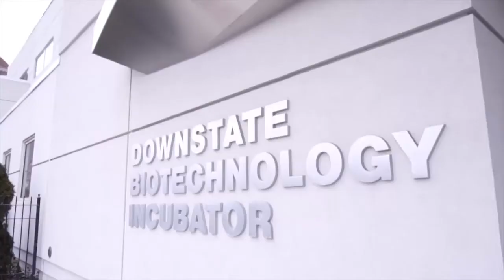自分の言葉で：女性科学者が目指す未来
若い女性の科学者にとっては険しい道。しかしキャサリン･ジンは既に成果を上げています - 自身の言葉で彼女の体験を語ってもらいました